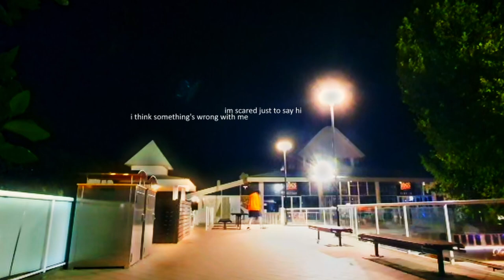Ranipla - for the friends that i-. idk (Lyric Video)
Lyrics:

I saw you at the place I often go
I never said sorry, it's my fault
I know I fucked up many eons ago
But it stuck with me through a lifetime
And it still takes space in my eyesight

I stared into your soul
Through the glass reflection
But something made me fold
We haven't spoke in ages
We didn't say a word

I ran my mouth and you cut me off
I took a step too far, you went en passant
I dwell in the past but you said 'life goes on'
I think something's wrong with me, yeah something's wrong

If I didn't mean what I said, when I said it
Why'd I say it? What'd I hope to achieve? I think I meant it
But I don't believe anything I thought, I have changed
Thought I changed
But I have, I have nothing here to show
I have nothing, I have nothing
Then the fuck did I change for
I don't think I'm different, I am self aware more
I just haven't been a fuckup in a sec
And I wish that I could tell you but you've left
And I'm afraid to meet again

Maybe it didn't mean a thing to you
But I hate to be the reason you felt an awful feeling
I suppose it's just to get it off my chest
Yes it's all for me, I'm selfish. Cuz you're doing well without it

I spoke to you in a different lifetime
You called me by the name I no longer go by
We both know that we can't act the way we did before
So skipping through the small talk, put on headphones, didn't talk, only gazed down at the floor
And the bus stopped, then you walked, no goodbye, just out the door